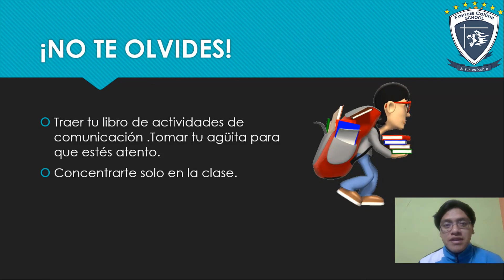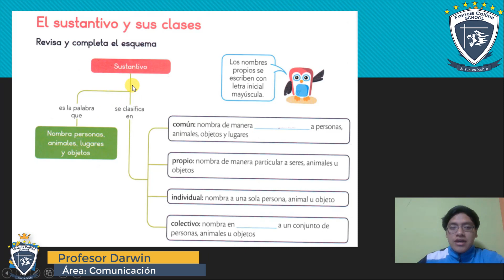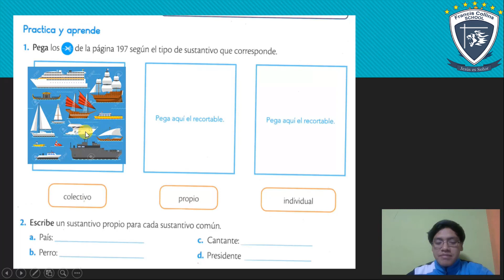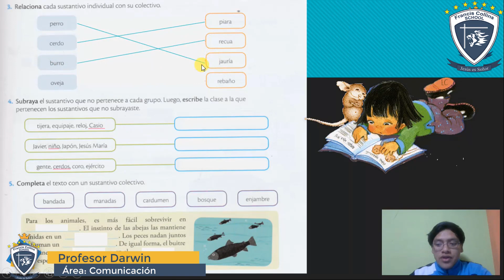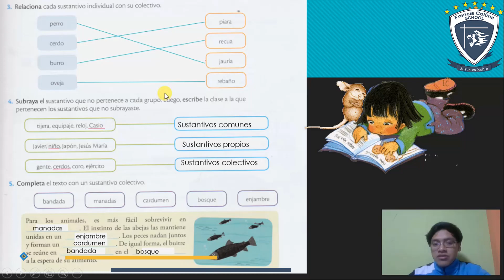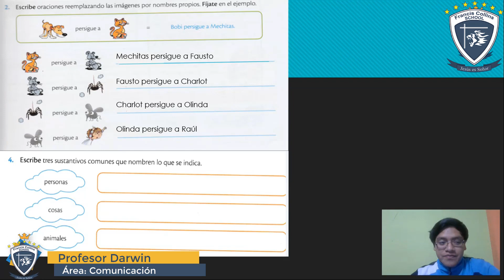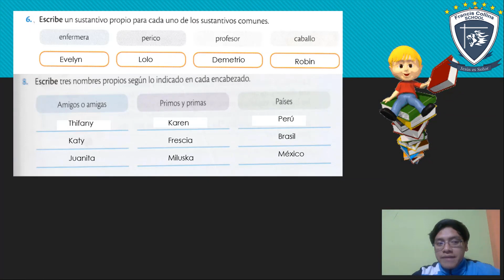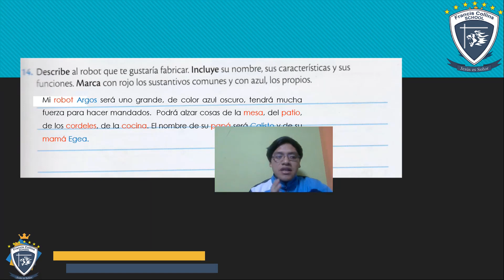Lunes 11 de Mayo 3ro, Área Comunicación, Tema El Sustantivo y sus clases